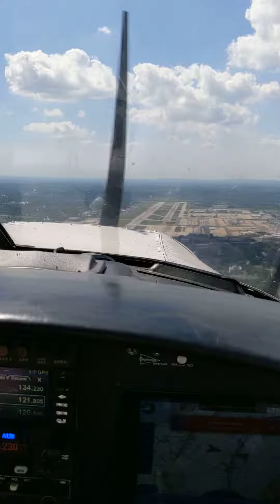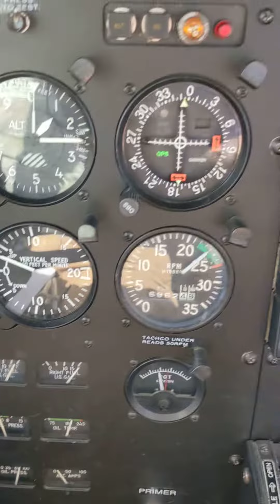PA28 PPL VFR flight over LGW London Gatwick Airport at 1200 feet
Massive thanks to the Gatwick Director for the special permission to fly this heading and height. Once in a lifetime?